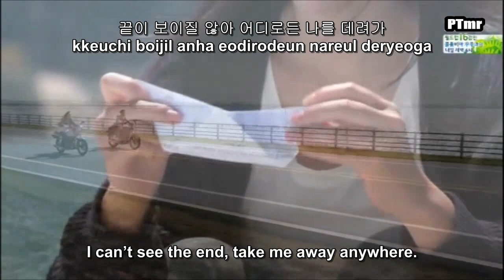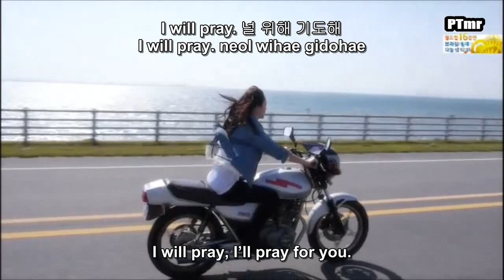[MV] Kim Bada (김바다) - I Will (ENG+Rom+Hangul SUB.) [Endless Love OST Part. 2]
[Endless Love OST]  Bada (김바다) - I Will (ENG+Rom+Hangul SUB.)
Subtitle Timing and Editing by: PTimur

This is for entertainment and promotional intentions only.